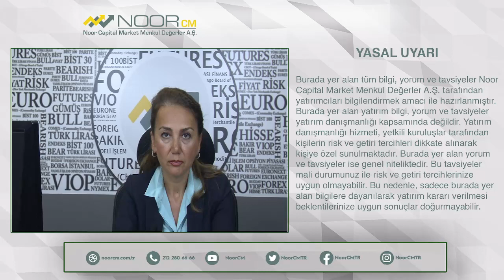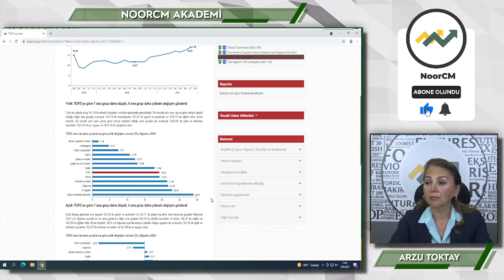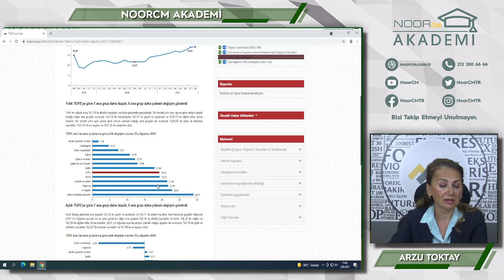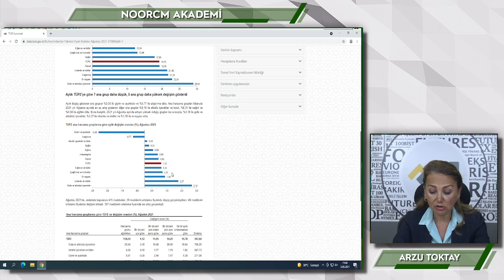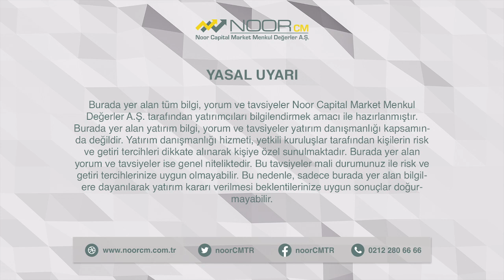ENFLASYON FAİZİ GEÇTİ ! ŞİMDİ NE OLACAK ?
Araştırma Birim Müdürümüz Arzu Toktay Sizin İçin Değerlendiriyor.